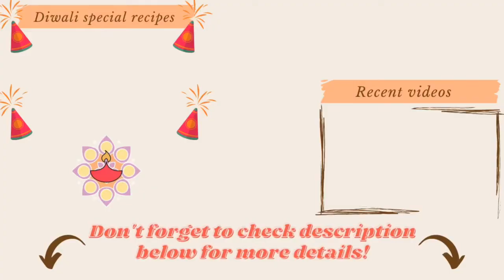Maa Laddu | Easy Laddu with Simple Ingredients | Diwali Recipes | with English Subtitles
Diwali | Diwali dish | diwali collection | diwali special | diwali recipe | Diwali sweet | diwali dessert | diwali snacks | diwali burfi

Maa laddu is super easy to make with simple ingredients. Make sure to try it out to add variety to your Diwali snacks. It melts in the mouth smoothly like chocolate!

MAA LADDU

   Dalia (split gram dal)        - 1 cup
   Sugar                                   - 1/2-3/4 cup

1. Grind 1 cup split gram dal into a fine powder and set aside
2. Now grind 1/2-3/4 cup of sugar(based on your desired level of sweetness)  into a fine powder
3. Add the sugar powder to split gram dal powder and mix well
4. Melt 1/4 cup of ghee
5. On the side fry cashews with some ghee
6. Add the fried cashews to the split gram dal and sugar mixture. Mix
7. Add ghee little by little and mix with a spoon initially because ghee is hot. Once ghee has cooled a little, mix with your hand.
8. Test the consistency by trying to make a ball. Then make laddu out of the rest of the mixture.

NOTE: set aside overnight or 1 hour in the refrigerator for the laddu to set.

TRENDING

Hope you guys enjoyed this recipe :)

For healthy food habits,
Follow AMMULU KITCHEN